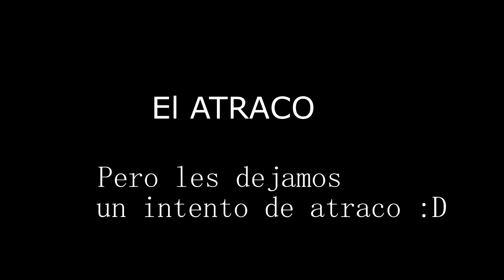GTA ROL - LA CASA DE PAPEL , PARODIA - TODO VA SEGUN LO PLANEADO - TUTORIALES.UY